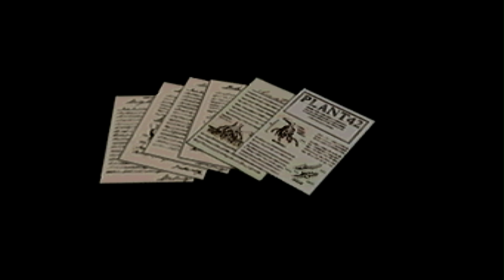Biohazard Sega Saturn Chris Part 6